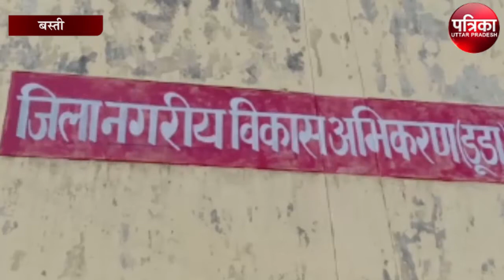एक ही परिवार के तीन लोग हुए लापता, मचा हड़कंप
Ek hi parivar ke #3 log lapata macha hadkamp
बस्ती के हर्रैया थाना क्षेत्र के हाजी मोहम्मद अमीन कॉलेज के प्रबंधक के तीन सगे भाइयों के तीन बच्चे संदिग्ध हालत में लापता हो गए, बच्चों के घर से लापता की सूचना के बाद इलाके में हड़कंप मच गया, आप को बता दें 8 मार्च को हर्रैया बाजार से एक ही परिवार के तीन बच्चे 14 वर्षीय तनिष्का शहज़ाद , 13 वर्षीय शमीम और 12 वर्षीय गुफरान अपने घर से लापता हो गए, अब तक लापता इन बच्चों का कोई सुराग नहीं लग सका है, पीड़ित परिवार की तहरीर पर पुलिस ने गुमशुदगी का मुकदमा दर्ज कर लापता बच्चों की तलाश शुरू कर दी है, आप को बता दें तीनों बच्चे अपने दूसरे घर जाने के लिए सोमवार को रात 8.30 बजे घर से निकले थे लेकिन काफी समय बीत जाने के बाद भी वो घर नहीं पहुंचे।